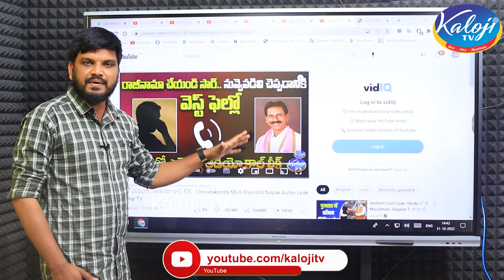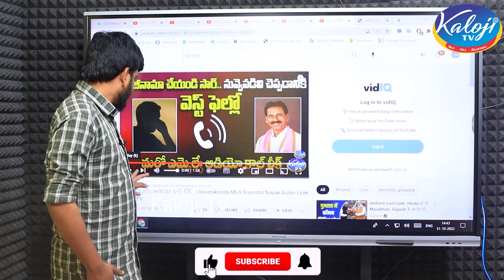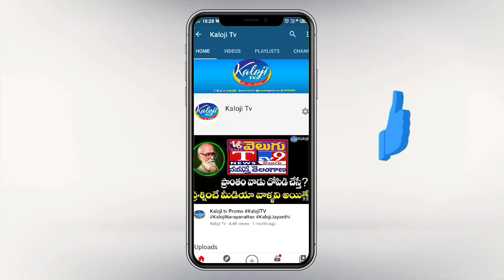ఎమ్మెల్యే రవీంద్రనాయక్ అహంకారం...! Devarakonda MLA Ravindra Nayak | Anchor Ramu | Kaloji TV